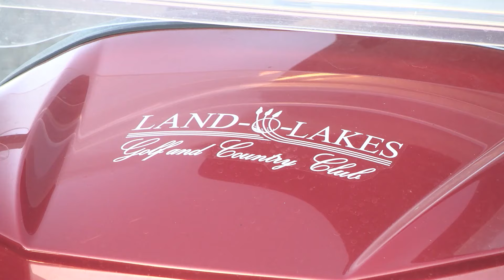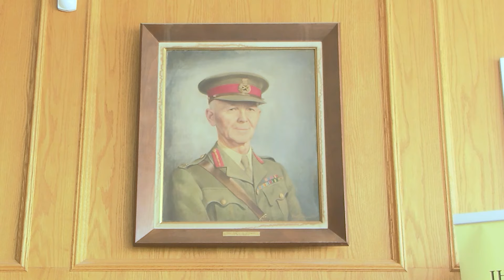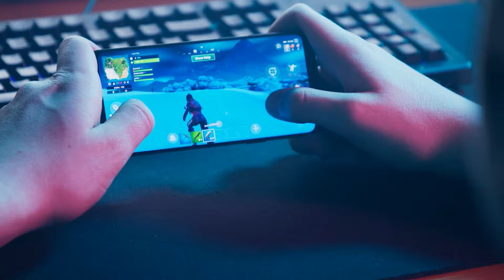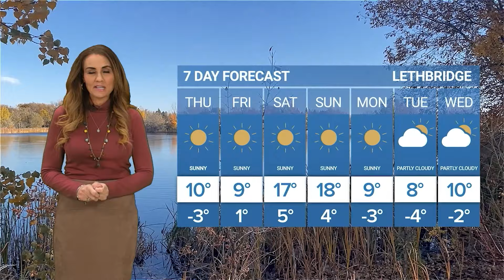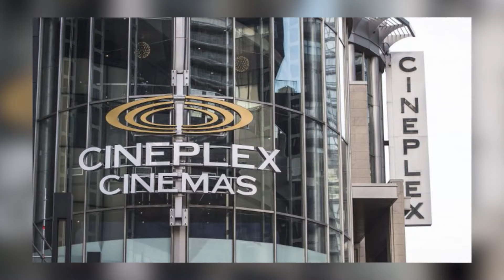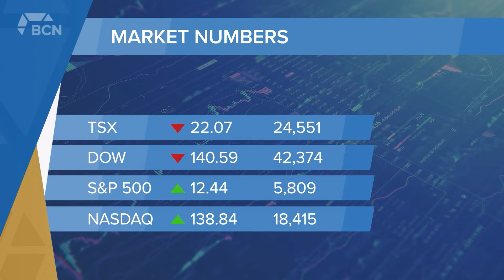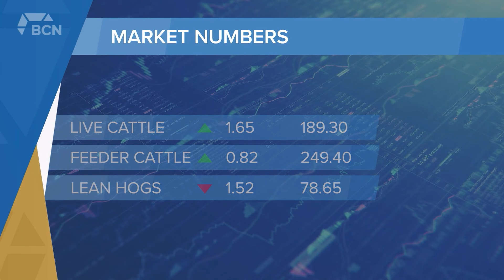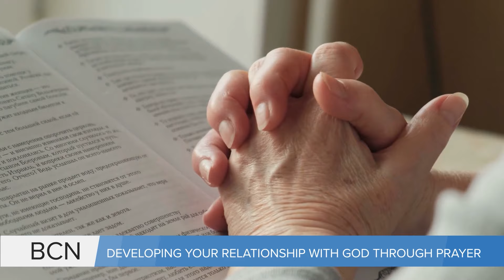Trudeau won't step down despite MP revolt & Poilievre slams PM on immigration l Oct 24, 2024 l BCN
FULL NEWSCAST